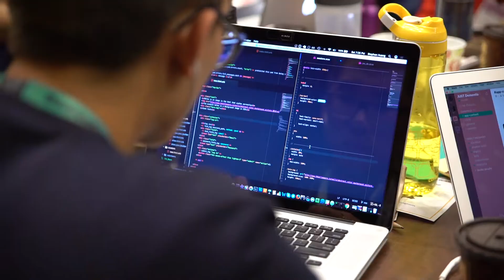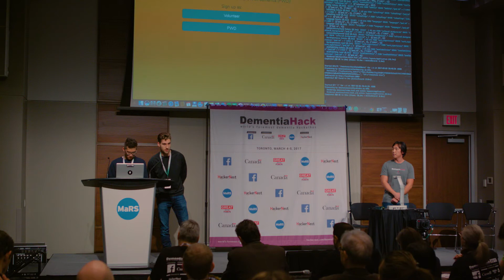DementiaHack 2017 Weekend Recap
On March 4-5, 2017, HackerNest produced the third epic DementiaHack, earth's foremost hackathon dedicated to developing life-improving products to help those living with dementia and their caregivers.

This is a 2-minute recap of the DementiaHack Toronto 2017 weekend, featuring commentary from City of Toronto Mayor John Tory and British Consul General Kevin McGurgan, OBE. Catch a glimpse of all 4 winning teams, esteemed judges, and ecstatic sponsors in this shining example of tech for good!

Presented by Facebook, championed by the Public Health Agency of Canada, the UK Government, and MaRS, DementiaHack 2017 saw over 320 participants from the dementia, health, policy, and technology sectors unite in service of our mission.

50+ mentor-judges comprised of people living with dementia, family and institutional caregivers, clinicians, researchers, and scientists were brought in to support participants eager for feedback and relevant insights on their products.

The event was (again) a tremendous success, universally acclaimed for its practicality, effectiveness, and ability to inspire.